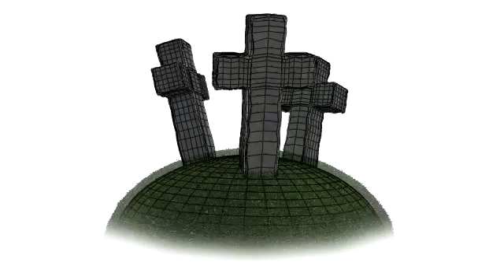Dan Ryan Showreel July2009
My Modelling and Texturing Showreel June 2009